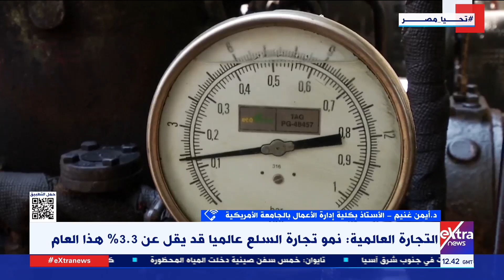د. أيمن غنيم أستاذ إدارة الأعمال: الأزمات العالمية تلقي بظلالها على الاقتصاد العالمي وأسعار السلع